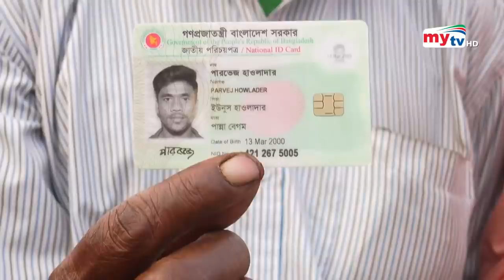মানবপাচারের আদ্যোপান্ত ! | Mukhosh | EP 337 | Bangla Crime Investigation | Mytv Crime Show